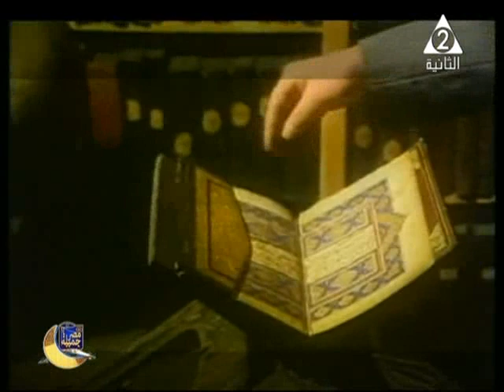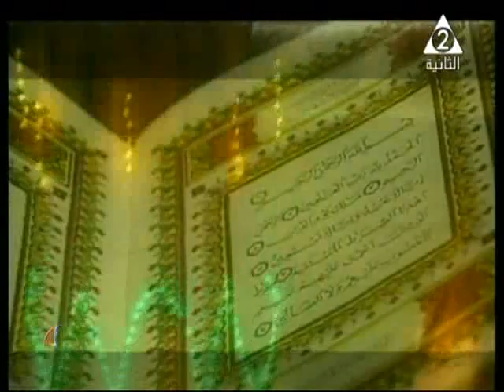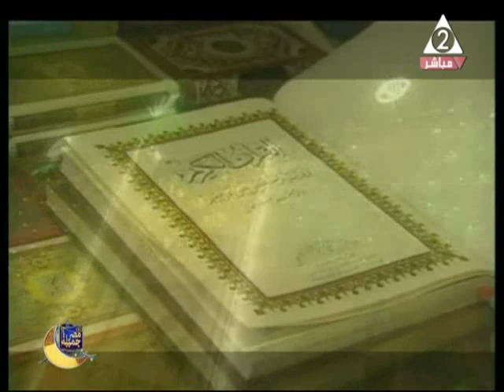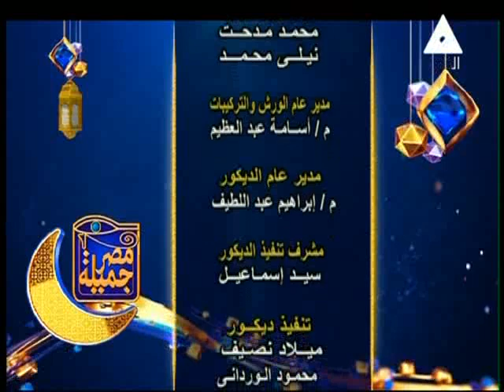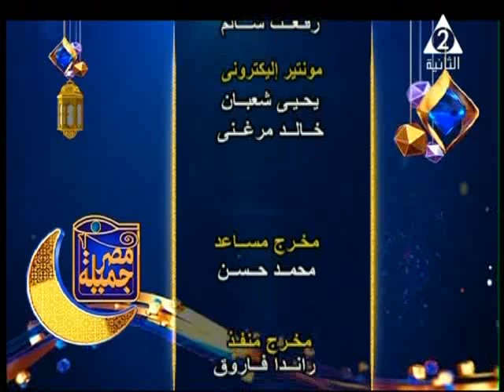حلقة 27 رمضان 2021 ـ برنامج مصر جميلة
أ / سارة الأغا ـ ملكة جمال العرب للسياحة
د / توفيق الفلاح ـ الأمين العام لاتحاد طلاب اليمن بجامعة الأزهر
أ / محمد عبده الخياط ـ بكالوريوس إعلام دولة اليمن
أ / نعمة فتحي ـ مؤسسة فرقة الحور للإنشاد الديني
المايسترو / أحمد مصطفى جلال
تقديم الاعلامية  / نهلة حجازي
بصحبة فرقة اليمن للفنون الشعبية
بصحبة فرقة الحور للإنشاد الديني